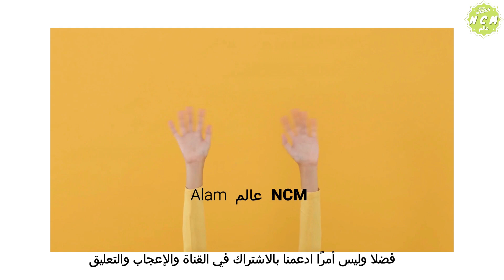Tajine de panais, carotte. Parsnip, carrot tagine. طاجين اللفت المحفور ,الجزر و الزيتون الاحمر رائع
Tajine de panais, carotte et  olive. Parsnip, carrot and olive tagine. طاجين اللفت المحفور ع الجزر و الزيتون الاحمر رائع

المكونات
 لحم حسب افراد العائلة
جزر مقطع على شكل طولي
بصلة متوسطة
لفت محفورة
زيتون احمر
لتر ونصف من الماء الساخن
م ص بابريكا
ربع م ص كمون
م ص زنجبيل
م ص خرقوم
القصبر و المعدنوس
م ص ملح
الزيت

 Ingrédients
- Viande selon les membres de la famille
- Carottes
- Oignons
- Panais
- Olives rouge
- 1 litre et demi d’eau chaude
- 1 c à c : paprika, curcuma, gingembre, cumin, sel.
- De l’huile
- Persil et coriandre

Ingredients
- Meat  according to family members
- Onion
- Oil
- 1 teasp of : cumin, paprika, pepper, salt, ginger, salt
- Carrot
- Persaly and coriander
- 1,5 liter of hot water
- Parsnip
- Red olive

Alam NCM مرحبا بكم Bienvenue Welcome

تهدف قناتي إلى الترفيه عنك ، ومشاركة مجموعة متنوعة من المأكولات البسيطة والممتعة ستتيح لك الفرصة لمفاجأة عائلتك و تعطيك أفكارًا ملهمة لغداء عائلتك القادم مثلا : طاجين - بيتزا - حساء - سلطات - كيكة - مقبلات - إلخ لا تنس الاشتراك معنا وتفعيل الجرس حتى لا تفوتك أخبارنا
Ma chaîne a pour but de vous divertir, vous partager une cuisine varier, simple et amusante vous permettront de surprendre votre famille ! Vous donnez des idées d'inspiration pour vos prochain déjeuner en famille.
My channel aims to entertain you, share a variety of cuisine, simple and fun will allow you to surprise your family You give inspiration ideas for your next family lunch.